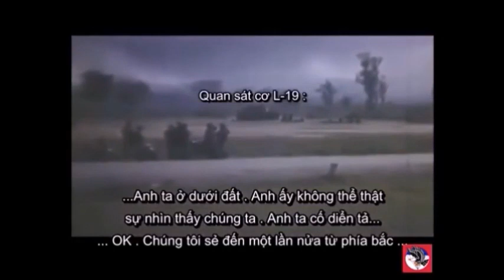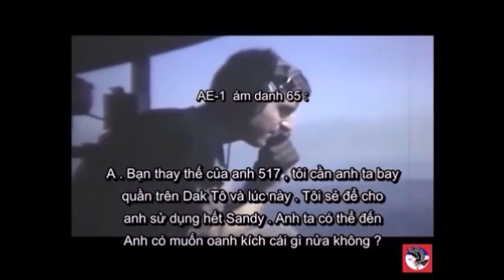Người Ở Lại Charlie - Tiếc Thương Ca Cố Đại Tá Nguyễn Đình Bảo - Nhạc & lời : Trần Thiện Thanh